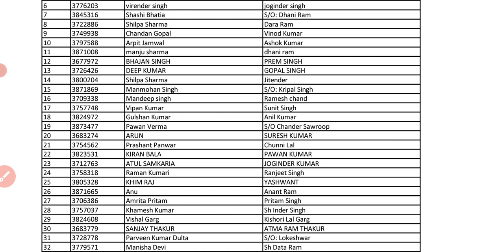HPSSB JOA (IT) NOTIFICATION हजारों कैंडिडेट हुए बहार